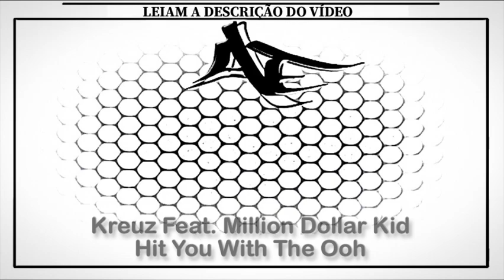Kreuz Feat. Million Dollar Kid - Hit You With The Ooh